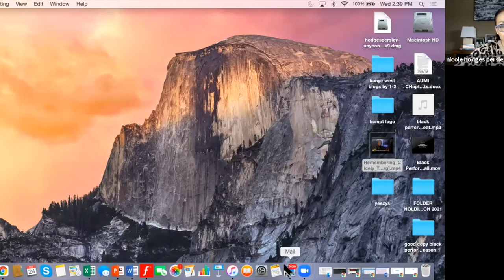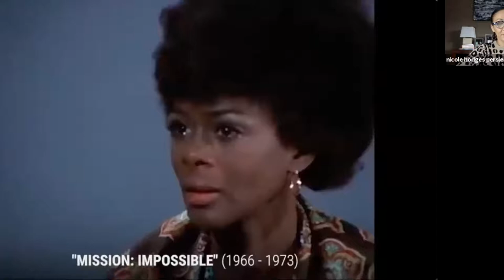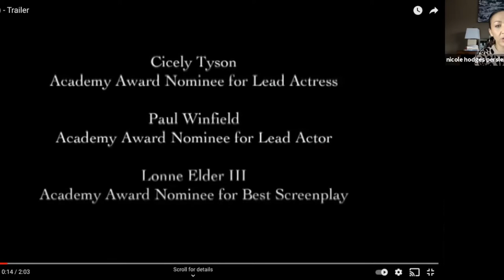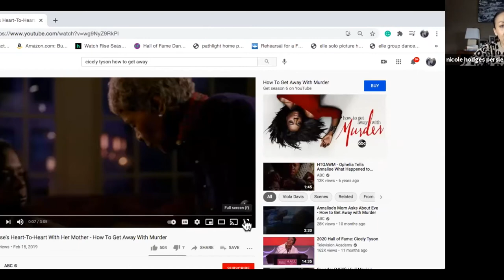Cicely Tyson | The Black Performance Project Episode 2 | KCMPT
We discuss the life, the legacy, and the light that was Cicely Tyson. Her carefully curated career beat a path for those behind her. But what exactly made her performances so special?

What is The Black Performance Project?
It is a  show focusing on black performance commentary by actors, directors, and scholars of Black performance. New Zoom Talk show series created, directed, and hosted by Nicole Hodges Persley featuring Harvey Williams, Baron Kelly, and special weekly guests.

As the premier African American theater company in Kansas City, our primary goal is to explore theatrical works, old and new, that feature complex stories of African American life as a lens through which we realize our shared humanity. We seek to build coalitions and partnerships across the diversity spectrum that can create bridges that facilitate opportunities to understand and celebrate our similarities and our differences.